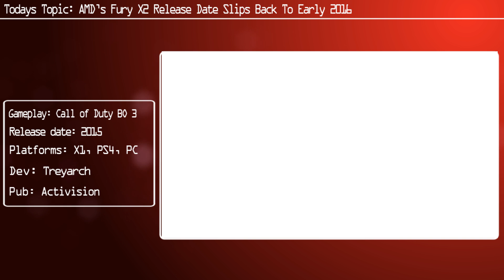AMD Officially Announces To Radeon R9 Fury X2 Until Later in 2016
Q. On the E3 Livecast, Lisa Su committed to shipping Fiji Gemini by Xmas. What happened? Is Fiji Gemini delayed?

A. The product schedule for Fiji Gemini had initially been aligned with consumer HMD availability, which had been scheduled for Q415 back in June. Due to some delays in overall VR ecosystem readiness, HMDs are now expected to be available to consumers by early Q216. To ensure the optimal VR experience, we're adjusting the Fiji Gemini launch schedule to better align with the market.
Working samples of Fiji Gemini have shipped to a variety of B2B customers in Q415, and initial customer reaction has been very positive.